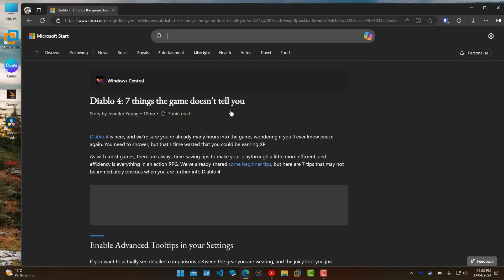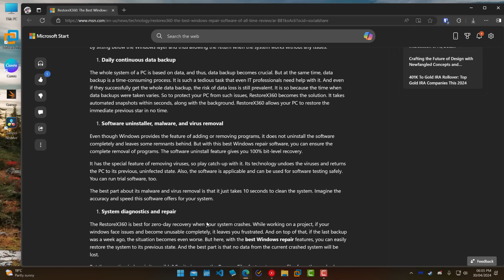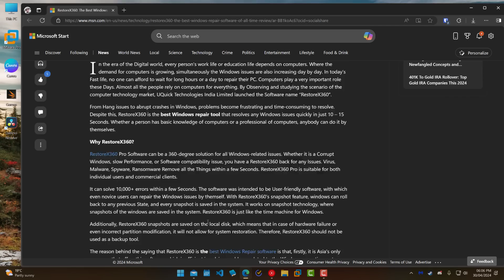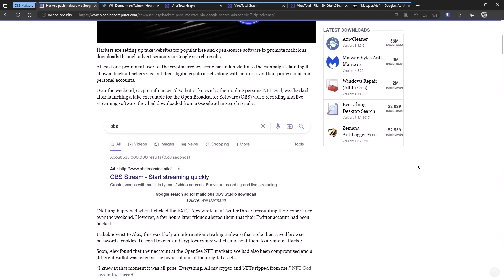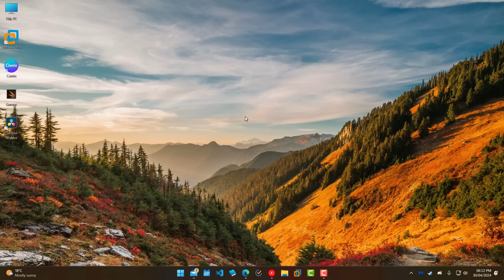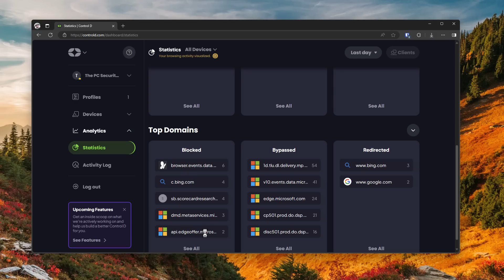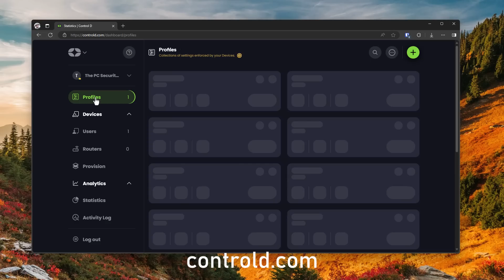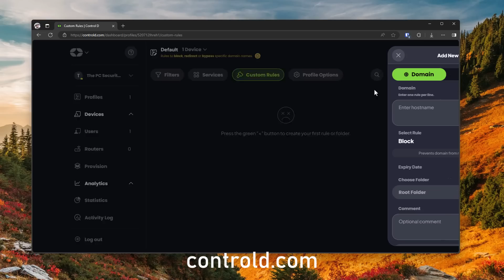Why you NEED to turn off Microsoft Start in Windows 11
Microsoft's Start in Windows 11 comes with a whole load of crap but could you get malware from it? Days ago I received an email about crapware, RestoreX360, bragging about being on msn.com and therefore the start menu.